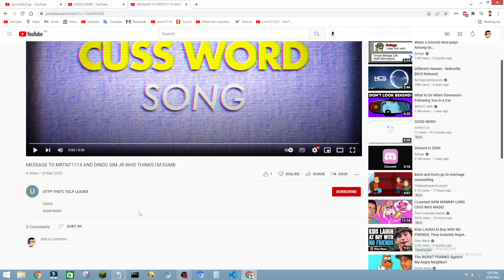You're kidding me right?!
HE was a troller!